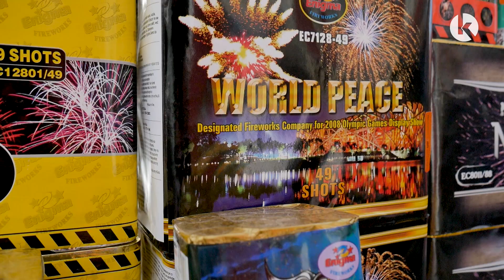რას ფიქრობს თელავის მოსახლეობა პიროტექნიკის გამოყენებაზე